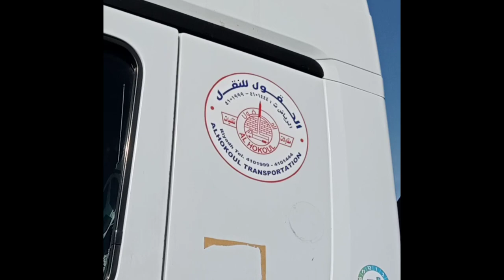AL HOKOOL TRANSPORT